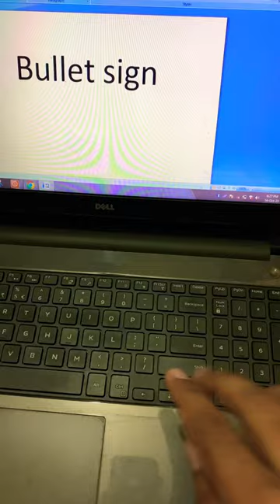Bullet Symbol Shortcut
Bullet Symbol Shortcut @KNOWLEDGEmania9t4